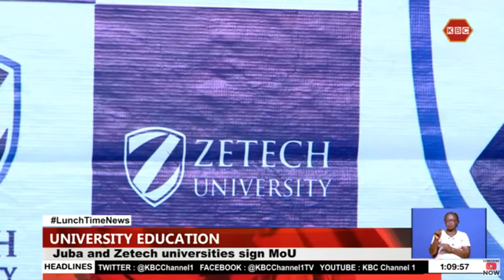Juba and Zetech universities sign MoU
The University of Juba has reciprocated a courtesy visit made by Prof. Njenga Munene, the Vice-Chancellor of Zetech University in February this year to explore the possible areas of collaboration and promote academic and research cooperation between the two institutions. Prof. John Akec, the Vice-Chancellor and Prof. Rev. Milton Lado, the Director of International Affairs at the University of Juba signed a pact with Zetech University that will see both institutions launch joint programs in Hospitality and Tourism among other mutually beneficial projects.